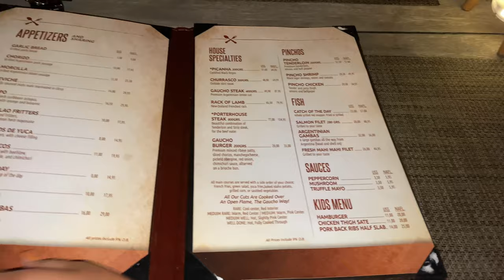Maud VLOG #2 Partybus, Fuik, & Westpunt - Bo Curacao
In deze weekvlog gaan de bewoners van Casa de Iguana op de vrijdag avond mee met de partybus rond verschillende plekjes op Curaçao. Hetzelfde weekend gaat het hele huis met zijn allen naar Fuik. Ook is een huisgenoot van Maud op maandag jarig en dus gaat het huis uiteten bij Saint Tropez. Op dinsdag heeft maud de transfer van een nieuwe student en wordt de wrap challenge gespeeld. Ook de kakkerlakken worden bij Iguana uitgeroeid uit de pan. Op woensdag heeft Maud meetings met nieuwe studenten en is er nog een huisgenoot jarig en dus wordt er gegeten bij El Gaucho. Na het etentje gaat iedereen uit bij Madero. Op donderdag kookt Maud met een aantal meiden uit het huis. Vrijdag is een stranddagje die wordt afgesloten met de happy hour bij Chill en later ook bij Bonita. Op zaterdag gaat Maud met een paar meiden lunchen bij Zanzibar. De stranddag bij Koko's wordt afgesloten tijdens de happy hour van Zanzibar. Op zondag staat een dagje Westpunt op het programma. Maud bezoekt tijdens deze dag verschillende strandjes zoals Playa Grandi en de Grote Knip.